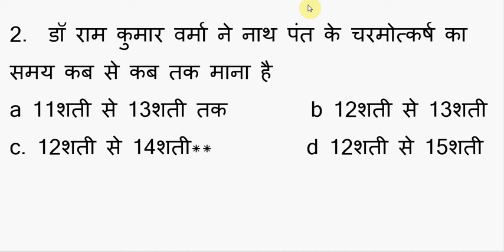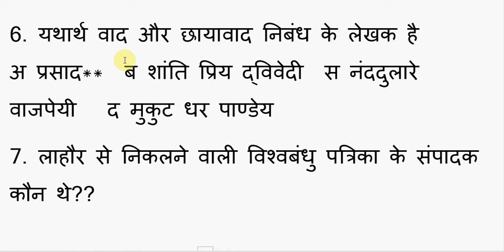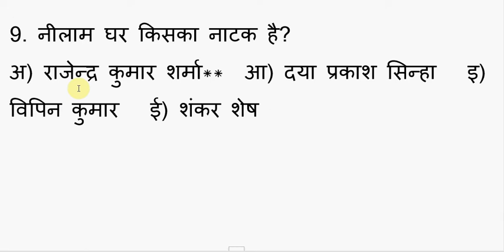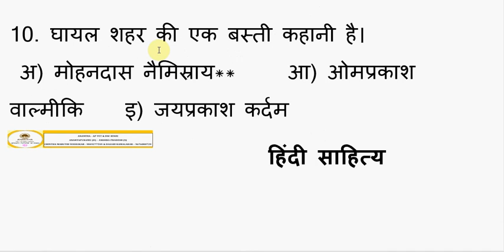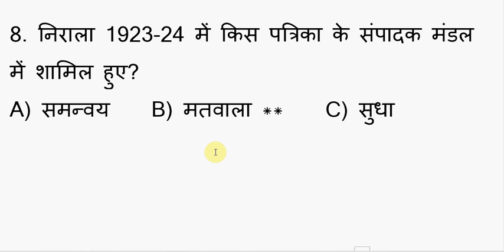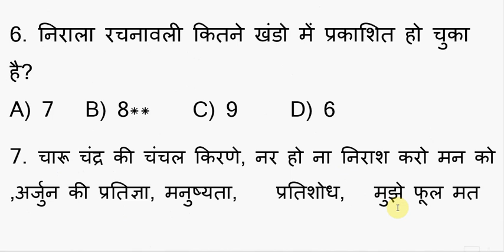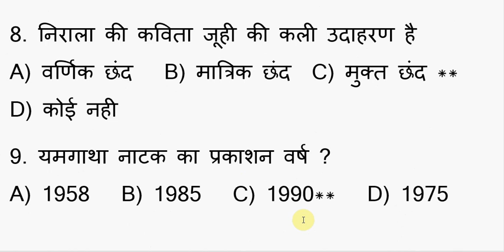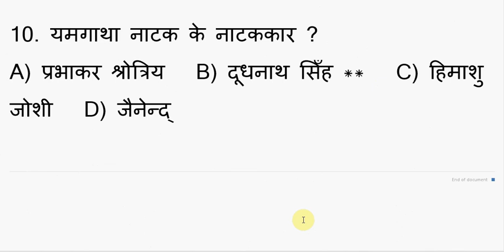HINDI SAHITYA PART-7 JULY-11-2018 SHEDULE BY ANANTHA APHINDI DSC GROUPS CMS&KRD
This video usefull for all hindi based competitave exams set net sahitya exams

Prepared by

CHINTHA MARUTHI SUDAKAR

AND

KAMALAKAR DASARI